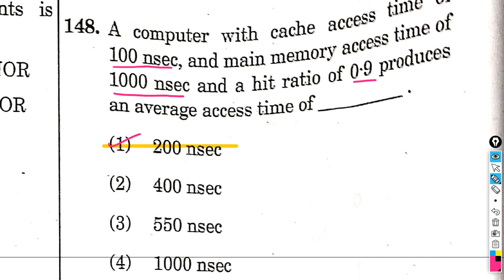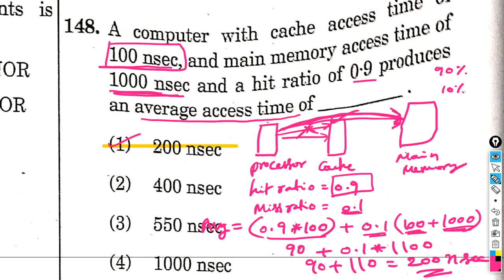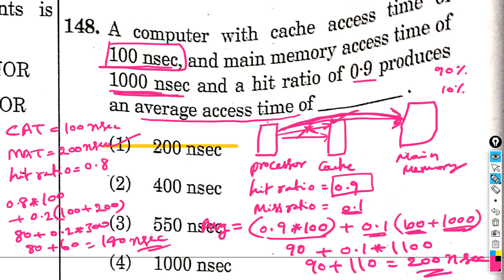DIGITAL ASSISTANT || QUESTION PAPER ANALYSIS || Q.NO. 98